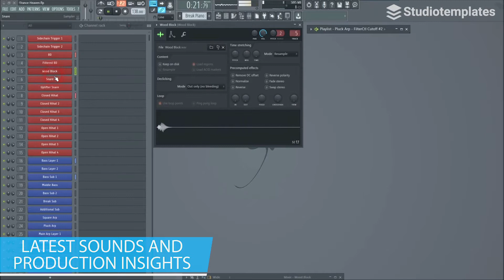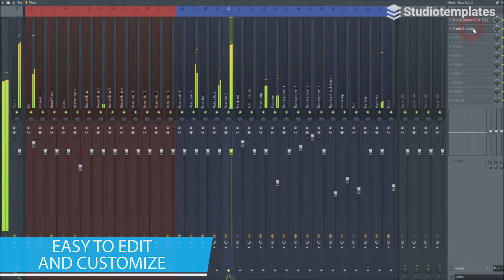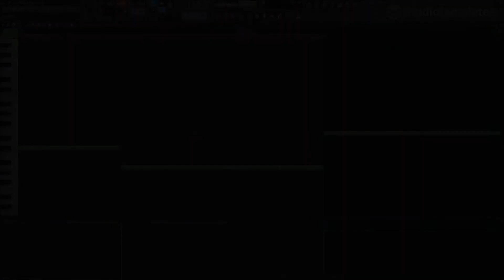Trance Heaven (FL Studio Template) by Studiotemplates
Description:
In the style of Andrew Rayel, Armin van Buuren and Tom Staar, this FL Studio template introduces you to Trance ."Trance Heaven" features brilliant synths, impressive drums and great effects. This FL Studio template is a definite must-have for all Trance producers!